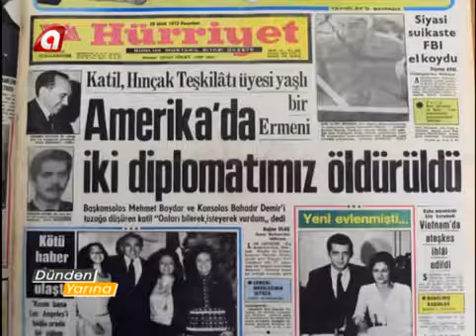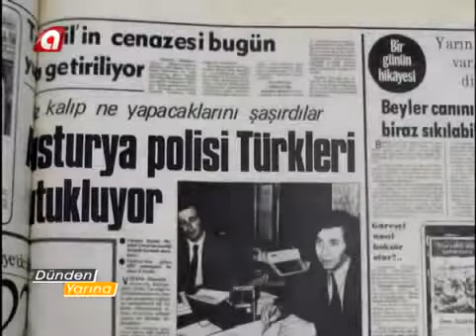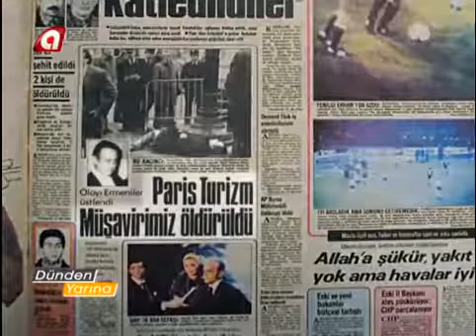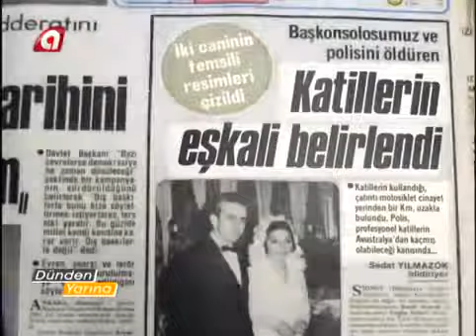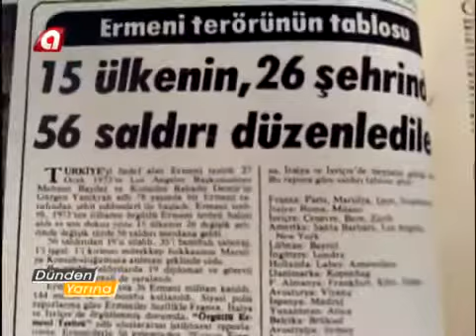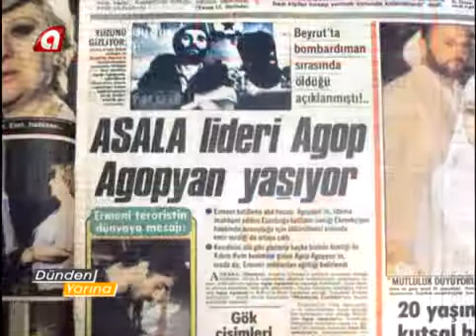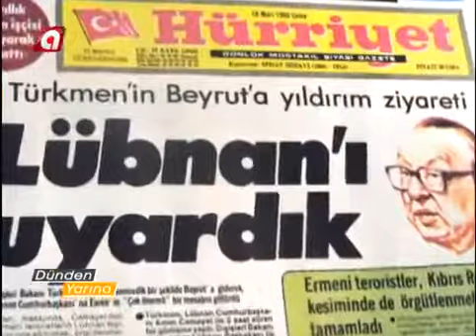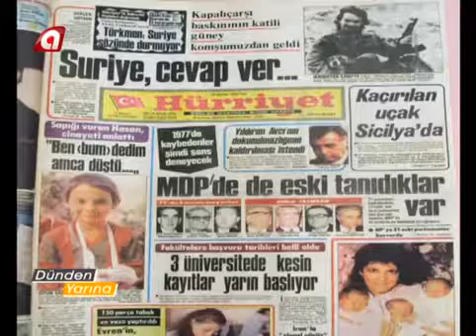Dünden Yarına - Asala terör örgütü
(kanal a yapımıdır.)